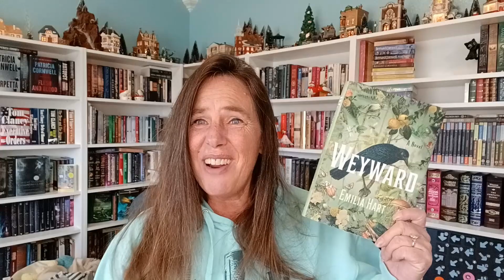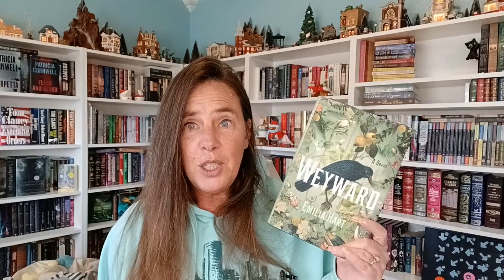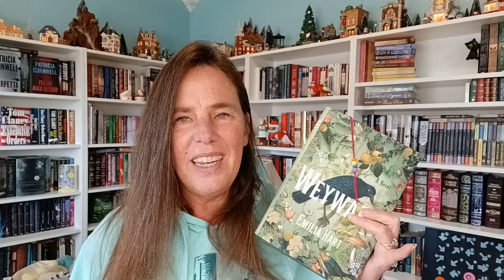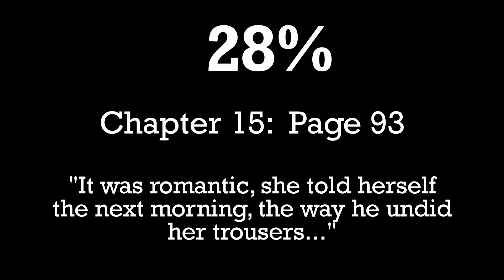Announcing the January Start & Stop Buddy Read | Jan 24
The votes have been tallied & it's time to announce the winner for our next Start & Stop Buddy Read which will begin on January 14, 2024!   So let's go over all the information you'll need to join our little book club with a twist.

If you stumble across this series at a future date, I hope you'll decide to join us!  These buddy reads are intentionally setup so no matter what date you join, it should feel like you were right there reading along with us right from the start.

If your book wasn't selected, don't worry you'll have another shot when we create a whole new list for next month!

Chapters
0:00 And the Winner Is...
1:03 What's It About?
2:46 No Longer Free
3:23 Where to Find It
4:11 Content Warnings
4:47 Video Schedule
6:02 The Magical Paragraph
7:32 February Start & Stop Buddy Read